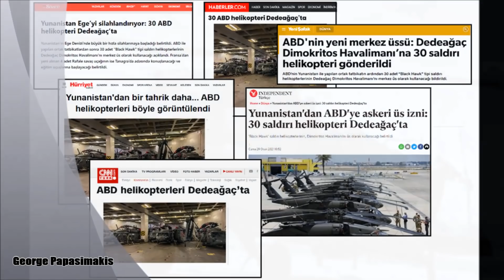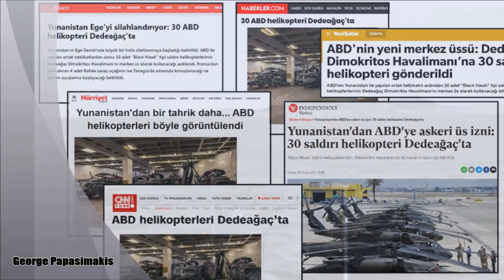Αναστάτωση στην Άγκυρα από την παρουσία μεγάλου αριθμού Αμερικανικών ελικοπτέρων στην Αλεξανδρούπολη